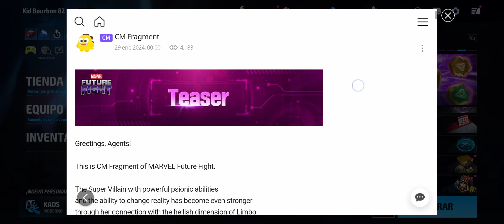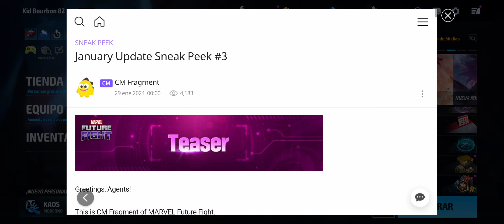MADELINE PRYOR T4 SNEAK PEEK - Marvel Future Fight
✔ En el video de hoy llega el último Sneak Peek de esta actualización y se trata nada más y nada menos que el T4 de Madelyne Pryor!

🌟✨CAMINO A LOS 3000 SUSCRIPTORES🌟✨